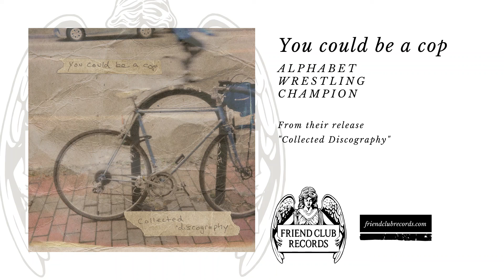You could be a cop "Alphabet Wrestling Championship" (Audio)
You could be a cop "Alphabet Wrestling Championship" from their "Collected Discography"